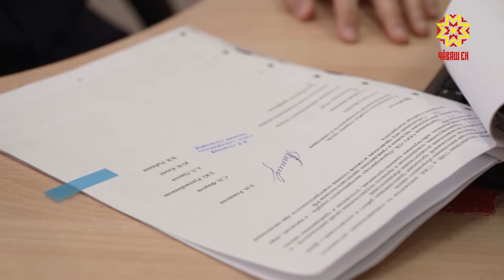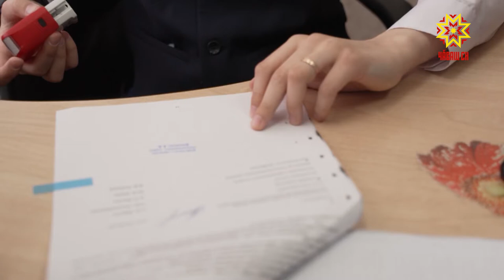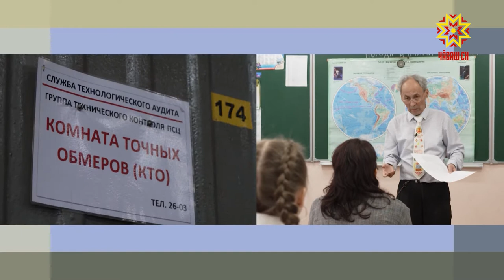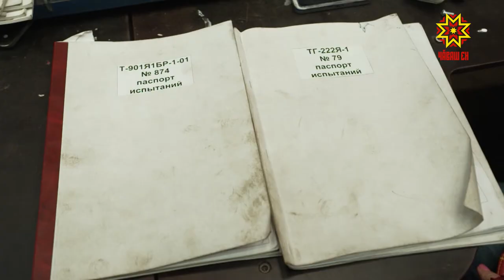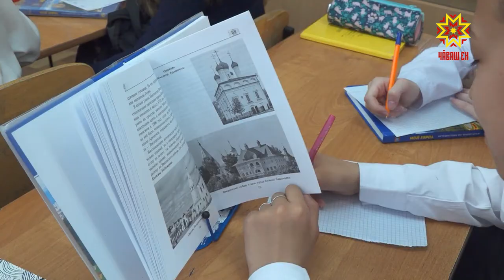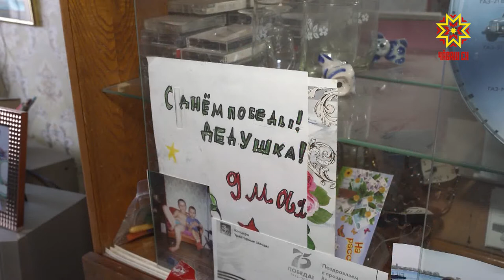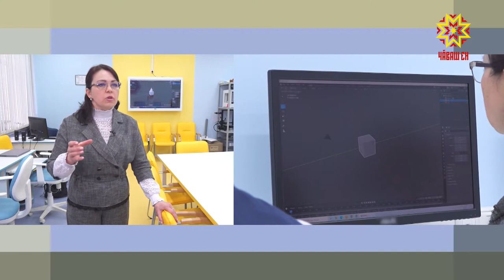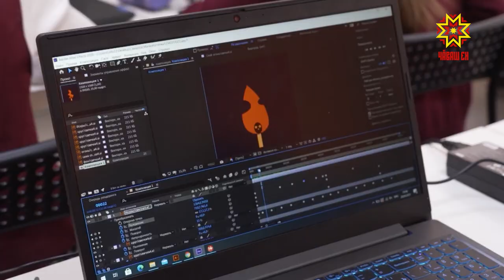День перемен. Выпуск 19.05.2021